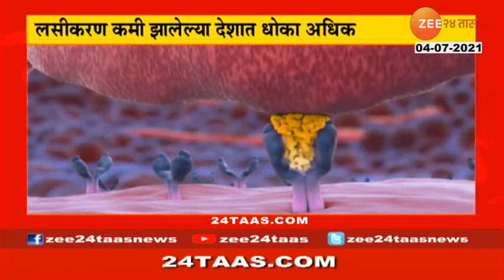Opposition Leader, NCP MLA And Tourism Minister On MPSC Exams